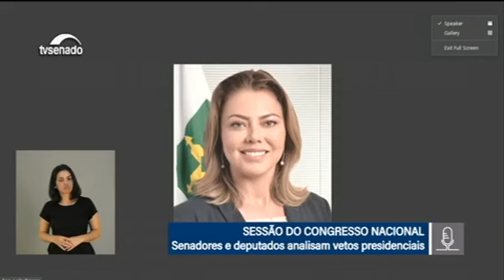Paim alerta: trabalhador que ganhar 1,5 salário mínimo terá que pagar Imposto de Renda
“O Brasil, ao invés de taxar as grandes fortunas e os lucros e dividendos, está taxando os assalariados, os que ganham menos, os pobres. Uma insensatez, uma falta de bom senso, desumanidade. É preciso corrigir a tabela do Imposto de Renda”, disse.